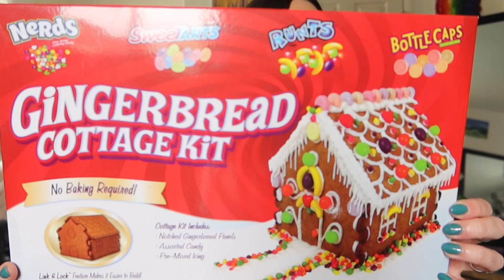VLOGMAS DAY 1: Holiday Shopping Haul + Decorating! | Brittany Bolt ⚡️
Today is December 1st which means vlogmas starts today! This is my first year doing vlogmas & I’m so excited to share this with you guys 💛 In today’s video, I take you shopping for some much needed holiday decor & we decorate my Christmas tree together!

FREE $10 LYFT CREDIT: BRITTANY412628
AMAZON WISHLIST